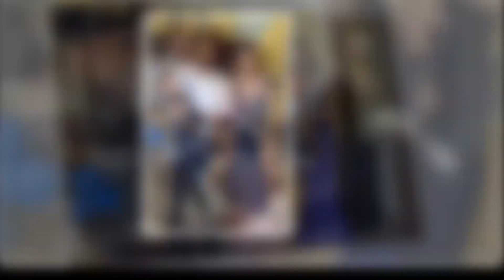fartin ile sineb